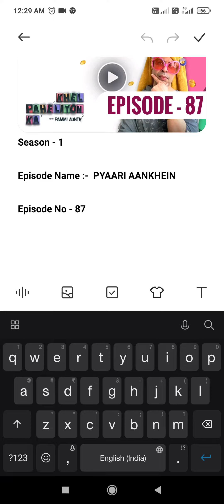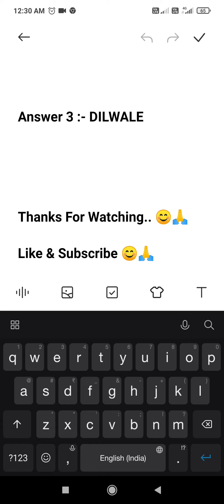Flipkart Khel Paheliyon Ka Quiz Answers Today | 27 August 2021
Khel Paheliyon Ka is a new Flipkart Game Quiz Show hosted by the ultimate winner Prince Narula. In this game you need to solve riddles and win exciting prizes.The contest starts at 00:00 hrs on 2nd June and ends at 23:510 hrs on 31st July 2021. Every day a new episode will be available in the Flipkart app Game Zone Section.

Topics Covered :-

flipkart khel paheliyon ka quiz answers today
khel paheliyon ka episode 87
khel paheliyon ka 27 august
pathania brothers
flipkart quiz
flipkart
quiz